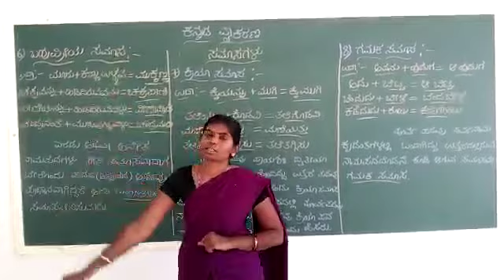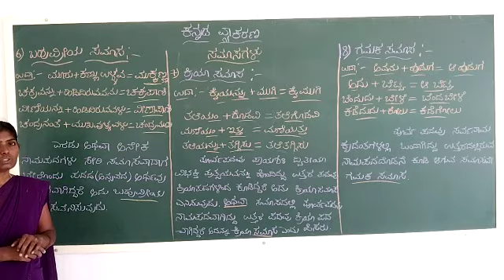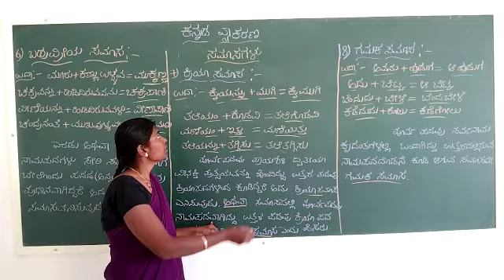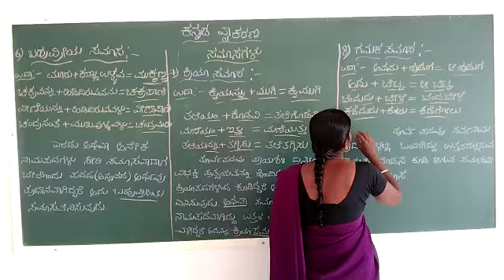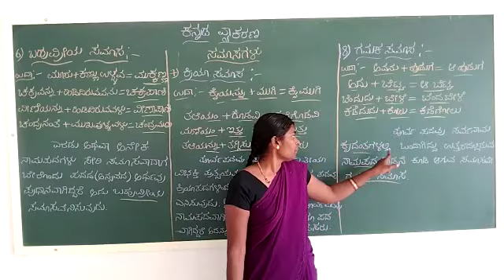ಕನ್ನಡ ವ್ಯಾಕರಣ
ಸಮಾಸಗಳು